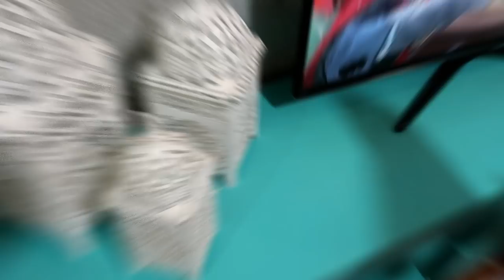DECORANDO A ÁRVORE DE NATAL EM FAMÍLIA GASTANTO SUPER POUCO - Por Cah Almeida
MEUS AMORESSSS HOJE NOS JUNTAMOS COM MUITO AMOR PARA MONTAR A NOSSA ARVORE E COMPARTILHAR TUDO COM VOCÊS!!!

EQUIPAMENTOS USADOS

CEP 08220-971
São Paulo - SP
Camilla Almeida